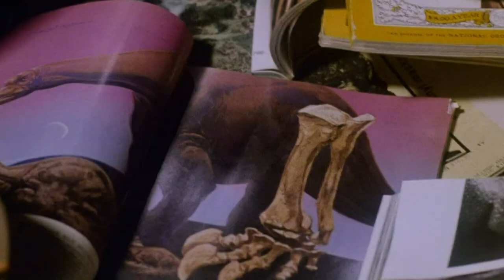Frog Dreaming 1985 - MOVIE TRAILER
Frog Dreaming Movie Trailer (Released 1985)
All rights of footage & soundtrack belong to UAA Films Limited.

Producer: Barbi Taylor
Director: Brian Trenchard-Smith

SOUNDTRACK SONGS :
"Cody's Frog Dream" - Brian May
"Frog Dreaming" - Brian May